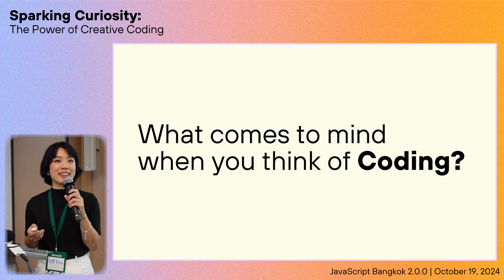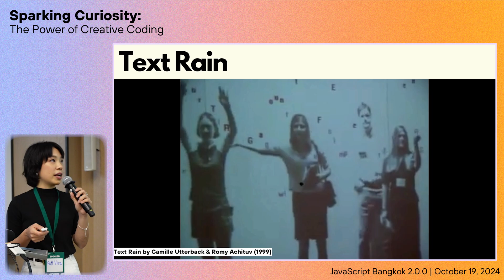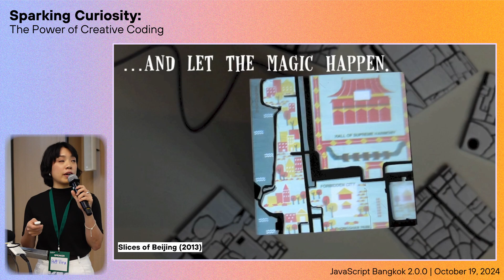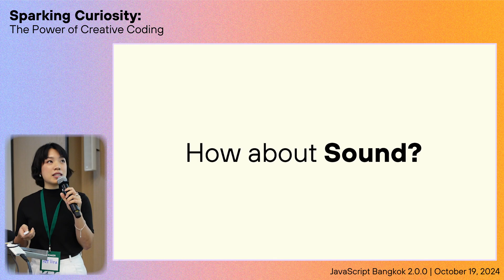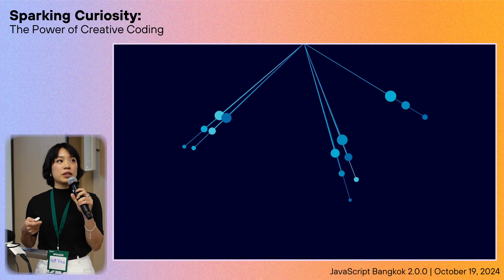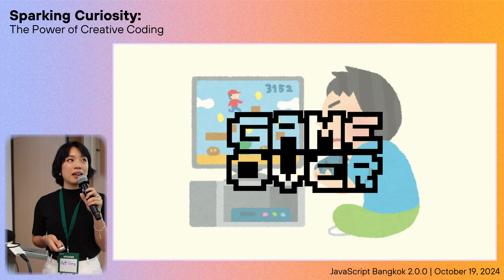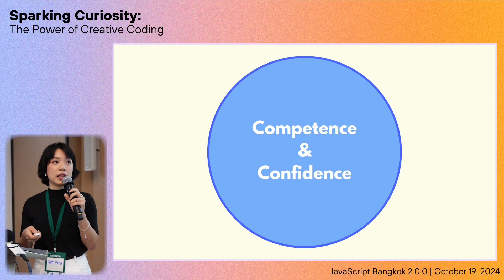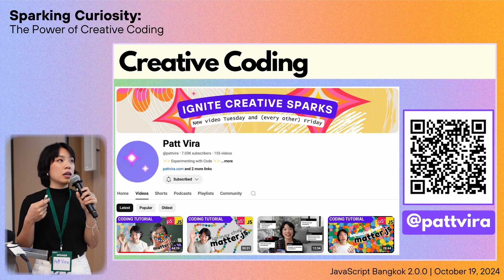✨ Sparking Curiosity: The Power of Creative Coding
🚨 Big milestone alert: I did my first ever conference talk this past weekend at the JavaScript Bangkok 2.0.0 Conference, titled: Sparking Curiosity: The Power of Creative Coding!

This talk explores how coding goes beyond technical skills and becomes a medium for creativity and innovation. Join me as I discuss how curiosity, exploration, and experimentation drive learning, and how creative coding can unlock new possibilities across disciplines.

Timestamps:
0:00 Introduction and agenda
01:55 Realizing code as a tool for creativity
07:01 Curiosity as a guide
12:10 Embracing the beginner’s mindset
16:41 Pushing boundaries
17:53 Final thoughts